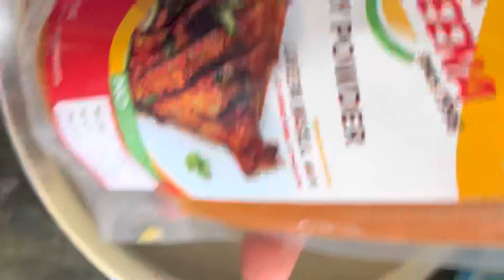Anjal tawa fry recipe in Kannada